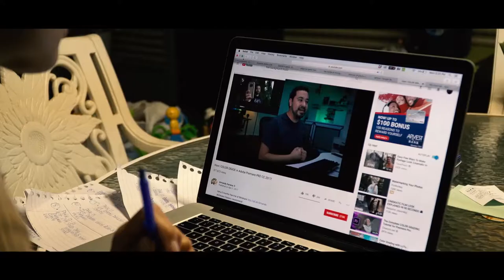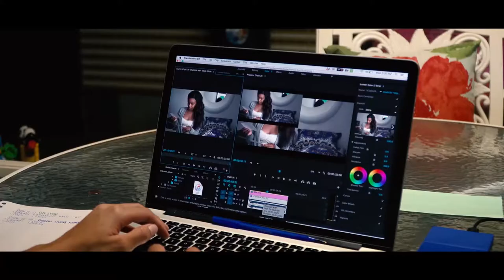Week 4 : Documentary